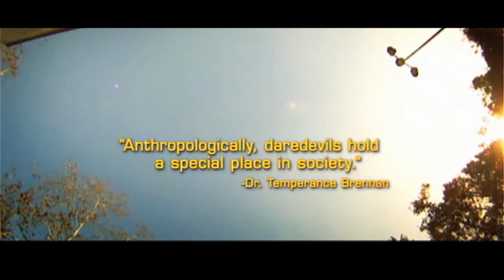Bones - 6x13 - BMX Break